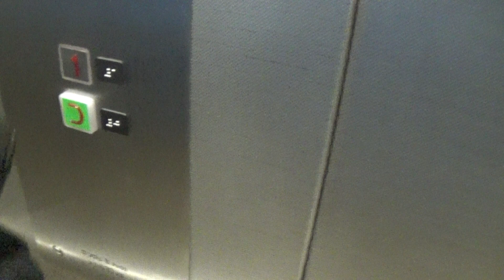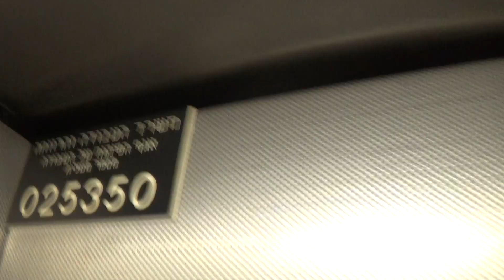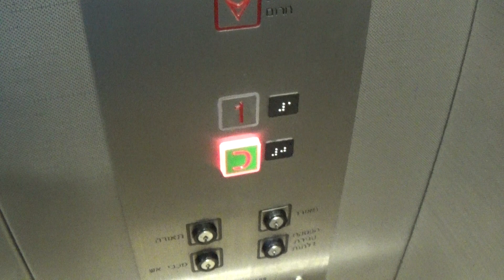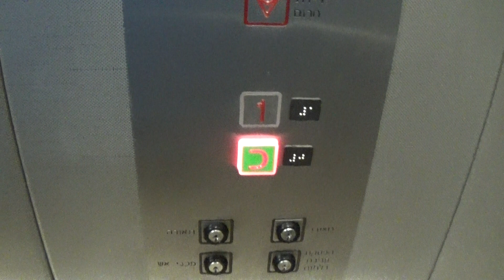(R4) 1998 Isralift hydraulic elevator @ Rav Chen, Seven Stars Mall, Herzliya, Israel.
The controller was made by KONE and it's the same one you can mostly find in KONE "M-Series" elevators.

---Elevator to Rav Chen---
Brand: Isralift Lifts & Escalators
Modernized? No
Year of comission: 1998
Capacity: 630kg / 8 Persons
Type: Traction
Floors: 2(*1*, 2)
Elevator bank size: 1
Ministry of Industry, Trade and Labour number:
Location: Seven Stars Mall, Shiv'at HaKochavim boulevard 8, Herzliya, Gush Dan metropolitan area, Tel Aviv District, State of Israel
Recorded: 26/12/2019

Please send me a private message if you want to use any part of my content, thank you.